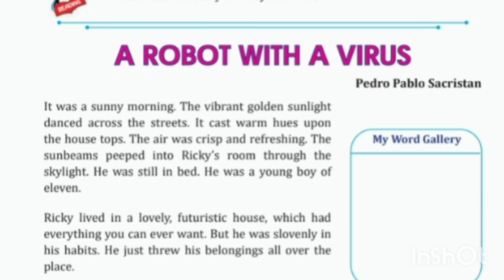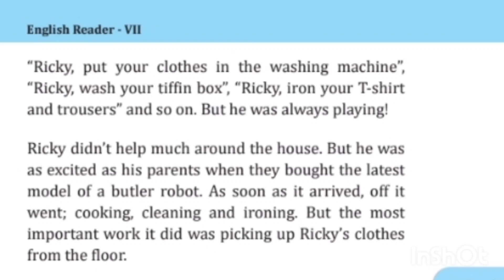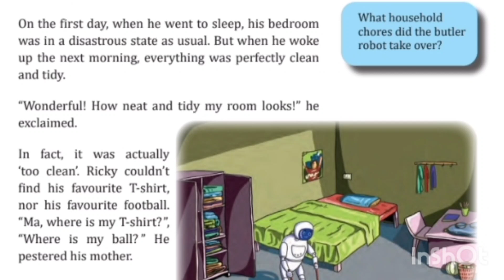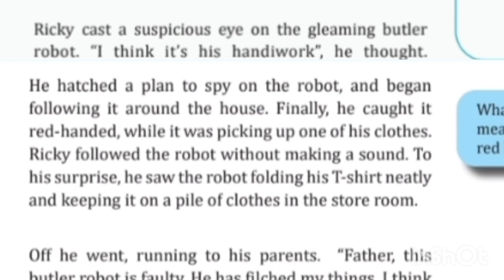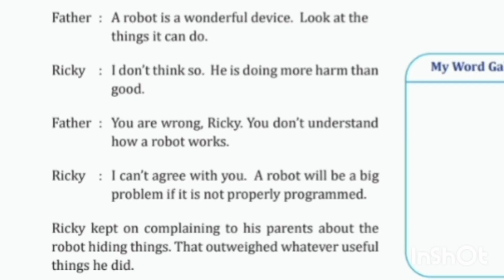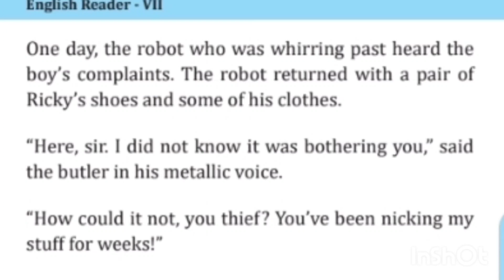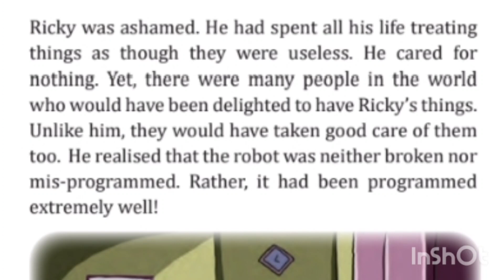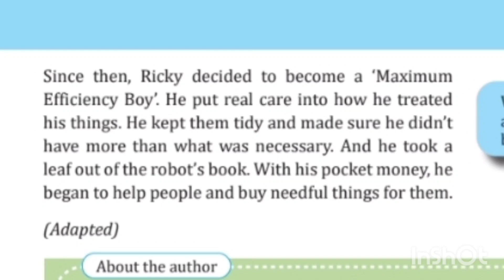New Text | Class 7 | English | Chapter | A Robot With A Virus | Full Chapter | SCERT